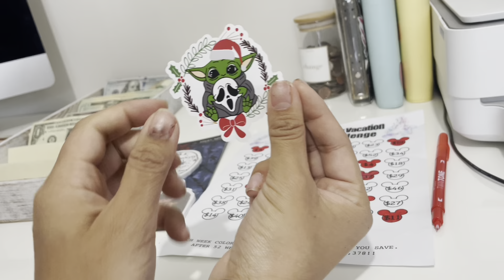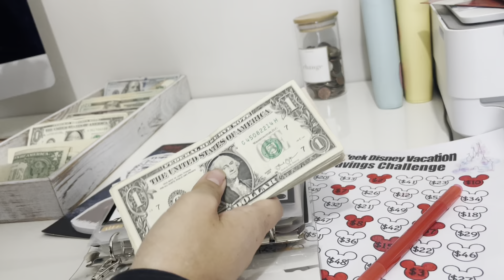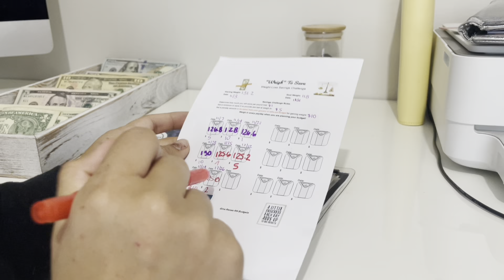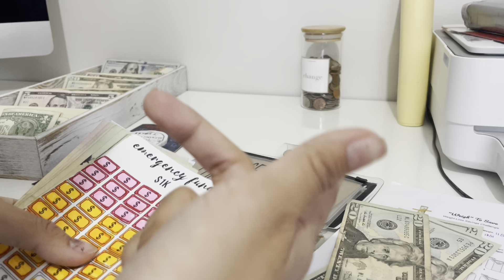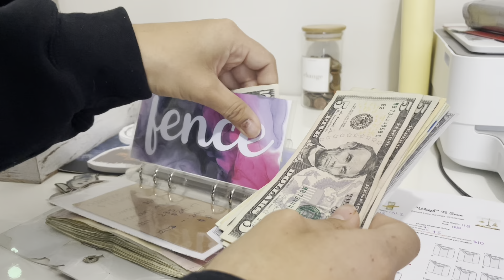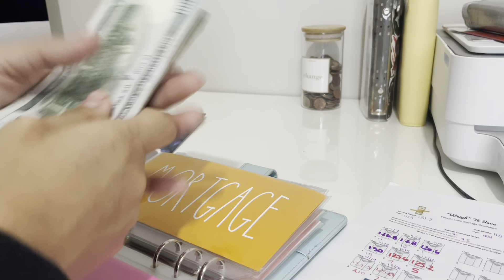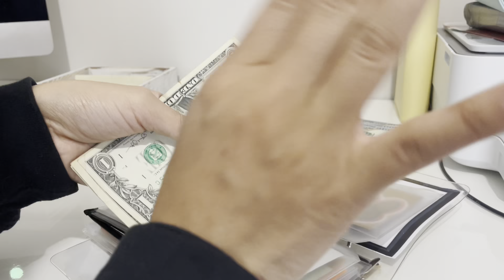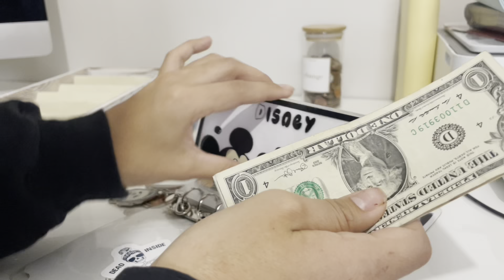LAST CASH TIPS STUFFING OF DECEMBER | SERVER INCOME | WAITRESS INCOME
Happy mail from @BrianaLifeNBudgets

My weight loss partner:  @CashMoney Gabz
Weight Loss Challenge from:  @Gina Renae RN Budgets

PRODUCTS MENTIONED:
Karol G 1k slip:  @SUNS N ROSES

Emergency fund tracker:  @Kris Budgets

Citi Bank/Clothing/Beauty envelope from   @Briana Life & Budgets

Toiletries & emergency fund envelope from   @SamsCraftsAndCustoms

mortgage envelope from  @The Beauty in Budgeting